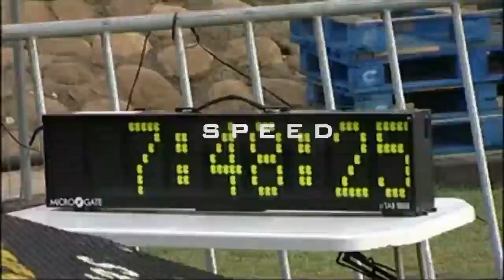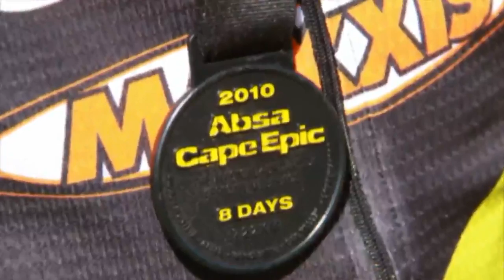ABSA Cape EPIC - D4D 2010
Team Distance For Difference at the 2010 ABSA Cape EPIC